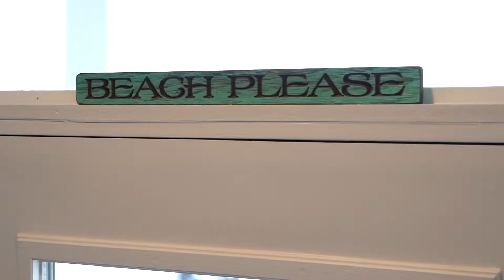416 E Third St. Ocean Isle Beach, NC